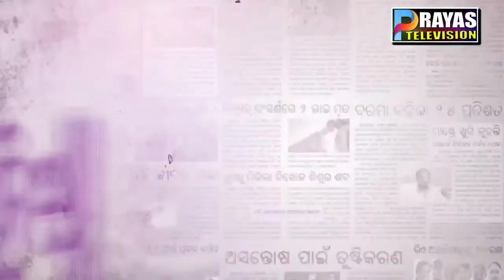Prayas news 17 12 21